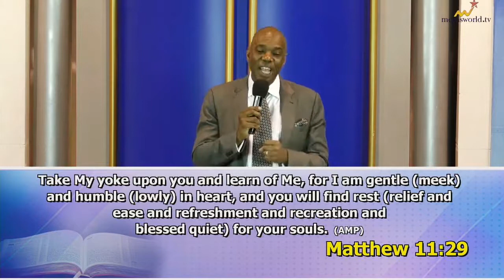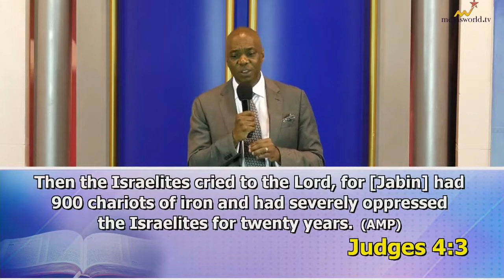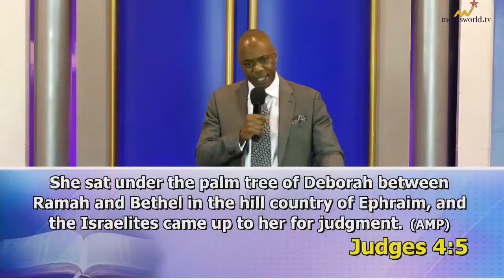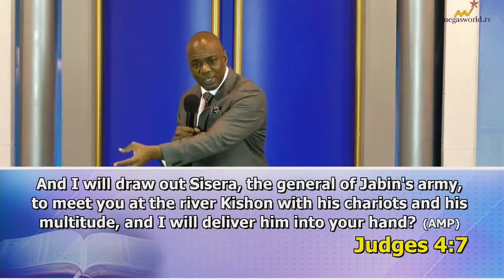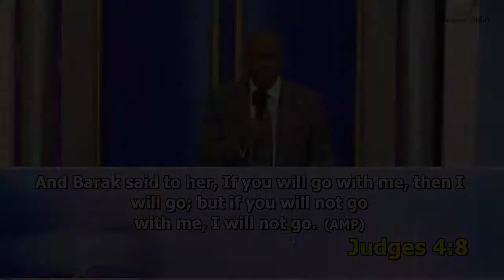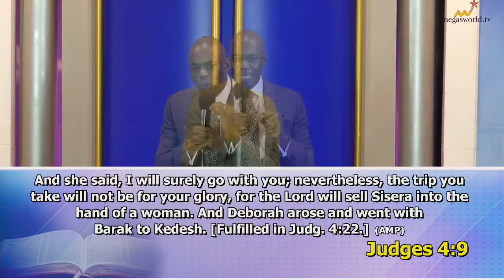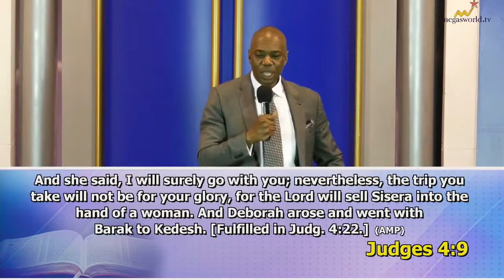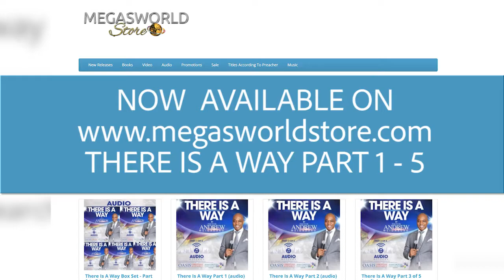My York Is Light Part 3